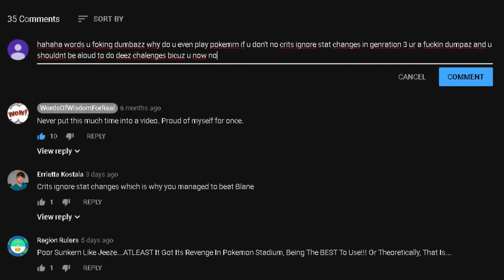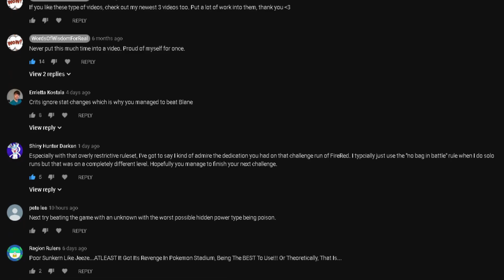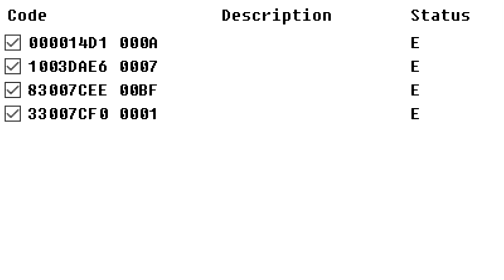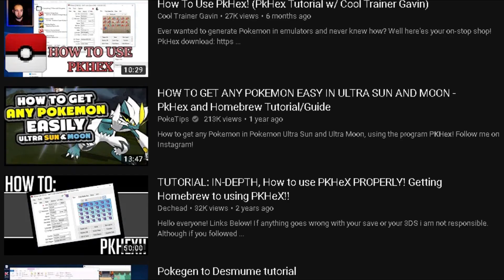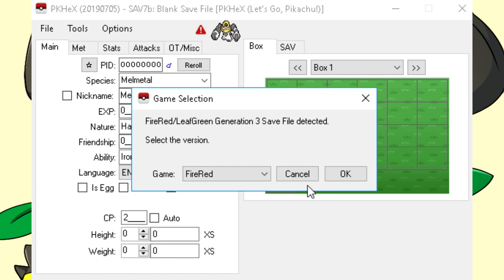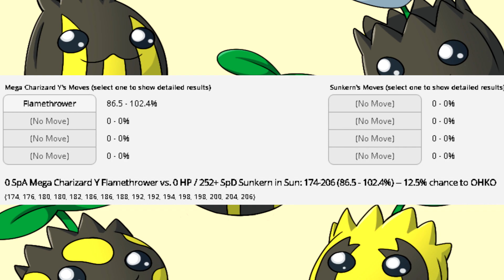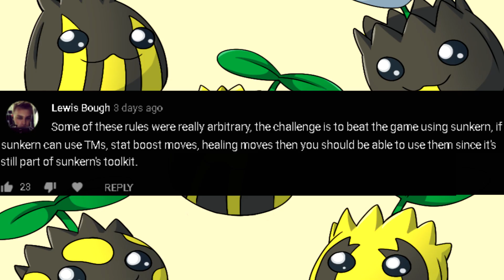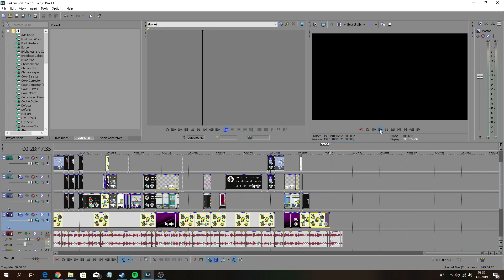Can You Beat Pokémon Fire Red By Only Using The Worst Pokémon In The Game? (PERFECT IVS/EVS EDITION)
Pokémon Mystery Dungeon: Red Rescue Team playlist: got deleted, youtube it yourself nerd

Hope I didn't forget anyone/anything.